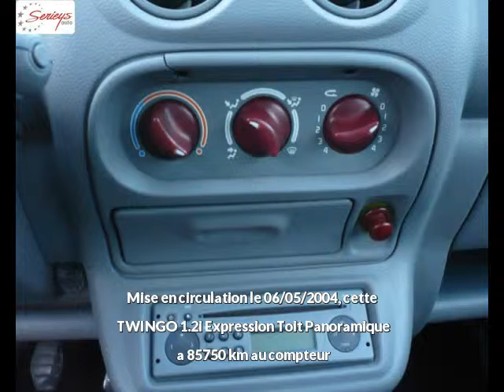RENAULT TWINGO Essence sans plomb occasion à 4600 €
RENAULT TWINGO 1.2i Expression Toit Panoramique Noire Métal Boîte manuelle - 85750 km - Mise en circulation le 06/05/2004 - en vente à Albi au prix de 4600 €. Voir l’annonce en ligne

Le garage Seyries Automobiles d’Albi (81) propose à la vente cette RENAULT TWINGO 1.2i Expression Toit Panoramique occasion n°2836.

GARAGE SERIEYS

274 AVENUE ALBERT THOMAS

81000 ALBI France